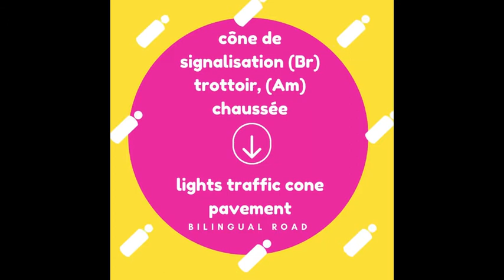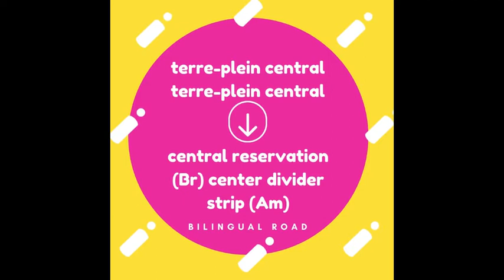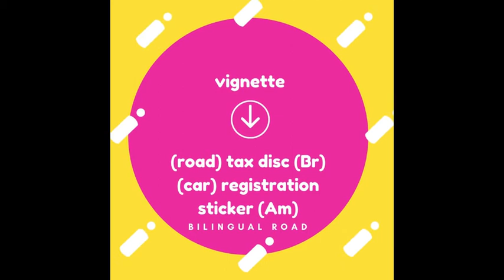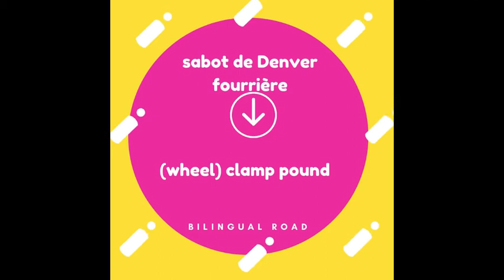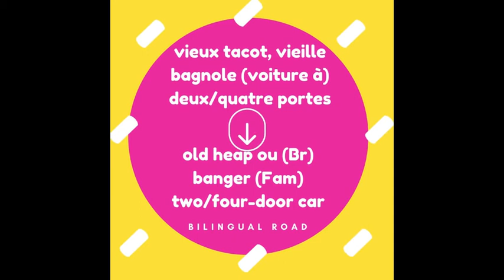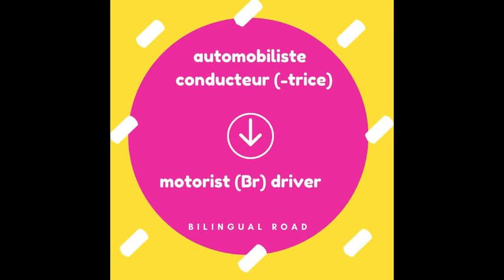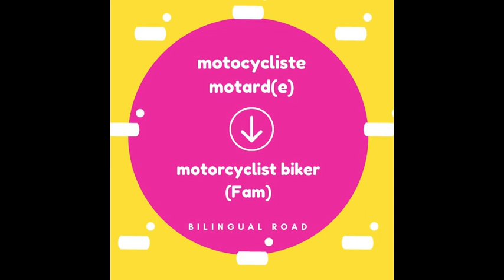LE VOCABULAIRE ANGLAIS FACILE : Sur la route || apprendre le vocabulaire anglais || voiture🚗🚗🚗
Vocabulaire anglais sur la route 🚗🚗🚗